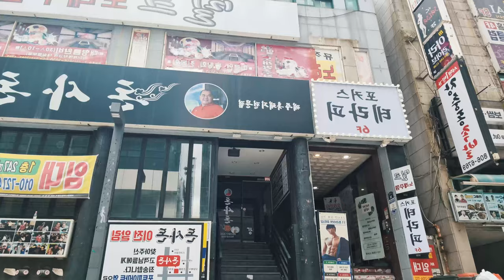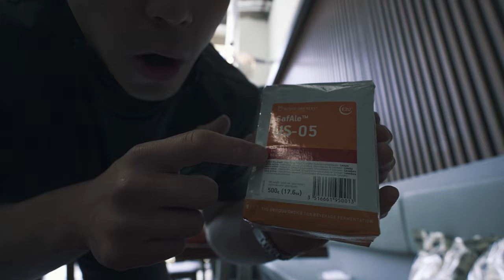beach day with the finest craft beer in Busan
what better way than to enjoy a cold one at the beach.
we need more rest days 😂